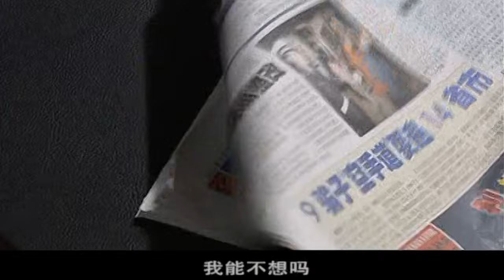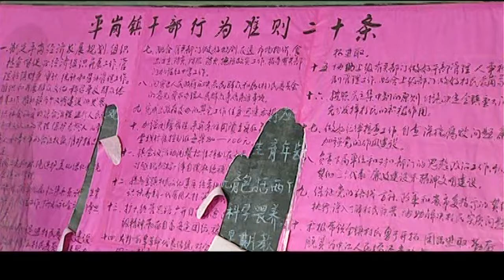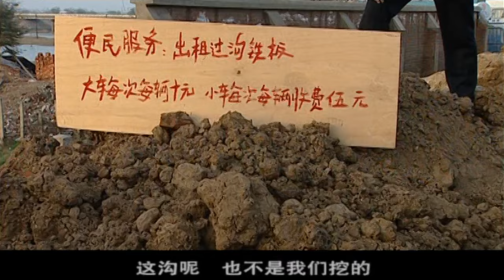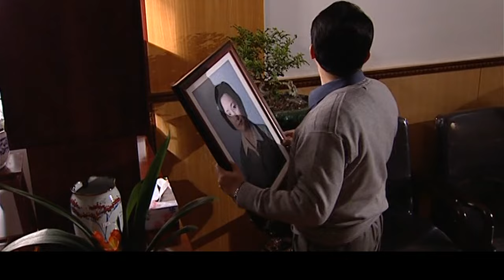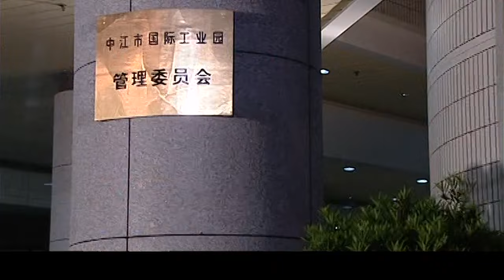【FULL HD】巡查之笼 04 | 黑势力勾结机关干部，肆意妄为无恶不作，巡查小组迅速反应定能逆风翻盘！ （孙海英/刘佳）